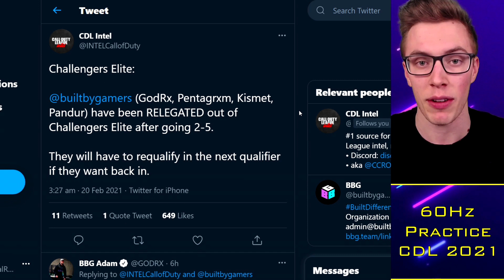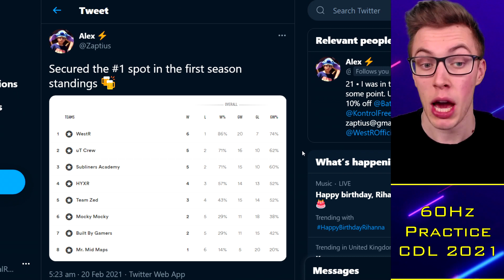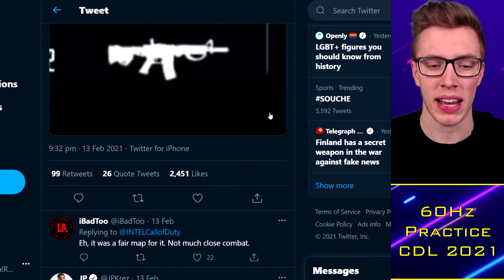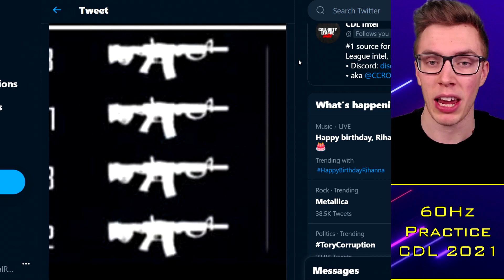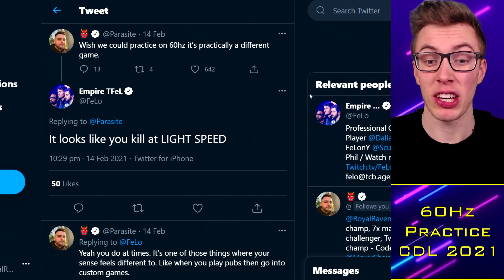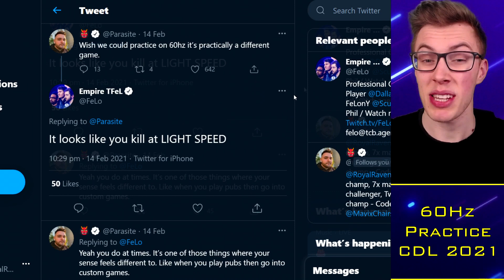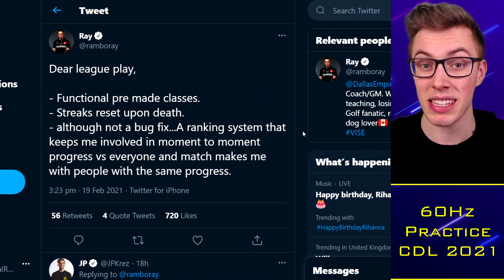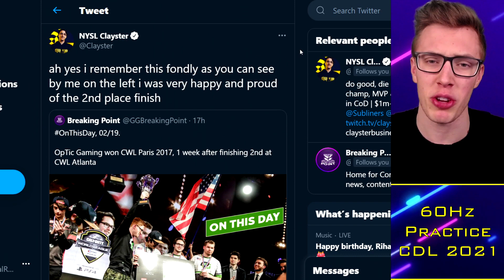Pros SLAM BROKEN Servers?!. OpTic Merch ROASTED, Ams Relegated? 😤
TacticalRab, Tactical Rab, CoD Esports News, CDL Competitive, Pros SLAM BROKEN Servers?!. OpTic Merch ROASTED, Ams Relegated? 😤

CDL 2021 Confirmed Teams:
OpTic Chicago: Scump / Formal / Dashy / Envoy (General)
LA Thieves: TJHaLy / Temp / Kenny / SlasheR (Drazah)
Dallas Empire: Crimsix / Huke / Shotzzy / ILLey (FeLo)
Atlanta FaZe: Simp / aBeZy / Cellium / Arcitys (Sibilants)
Minnesota Rokkr: Priestahh / Attach / MajorManiak / Accuracy
Seattle Surge: Prestinni / Loony / Gunless / Octane
Toronto Ultra: CleanX / Bance / Cammy / Methodz (Insight)
London Royal Ravens: Dylan / Alexx / Zer0 / Seany (Afro)
LA Guerrillas: Apathy / Vivid / Silly / Assault (Chino / MentaL)
NY Subliners: Diamondcon / Asim / Mack / Clayster (HyDra)
Florida Mutineers: Neptune / Slacked / Owakening / Skyz (Havok)
Paris Legion: Classic / Skrapz / Fire / Aqua